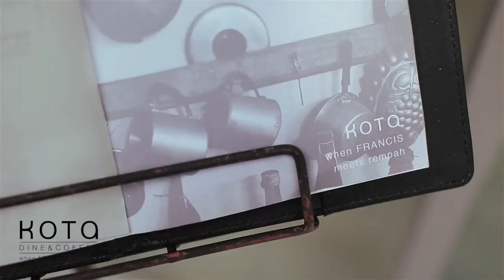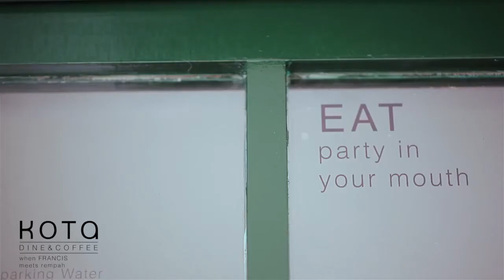TPS Malaysia 2017 Penang Race Venue - Fort Cornwallis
- Running and Fitness in Asia